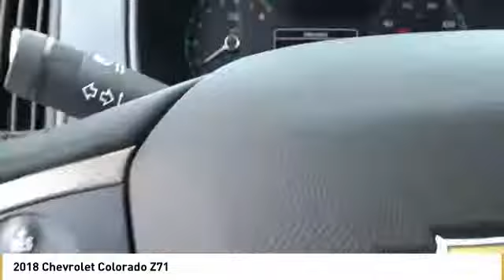2018 Chevrolet Colorado Z71 New 18Z1269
Graphite Metallic 2018 Chevrolet Colorado Z71 RWD 8-Speed Automatic V6brbrWith Every Purchase or Lease of a new or used Chevrolet at Nissani Bro's Chevrolet in Culver City, you will receive the following: *Complimentary Lube, Oil, and Filter Change *Complimentary Car Washes *Courtesy Loaner Vehicle *Complimentary Flat Tire Repair *Express Shuttle Service *Pre-Registered Repair Service For the as long as you OWN the vehicle! Recent Arrival! Price includes: $1,000 - GM Bonus Cash Program. Exp. 06/11/2018